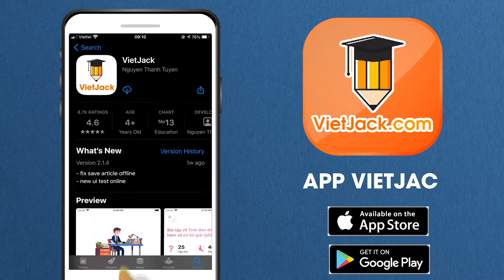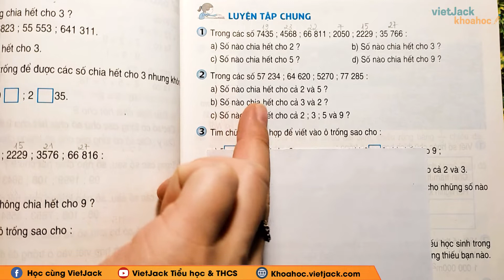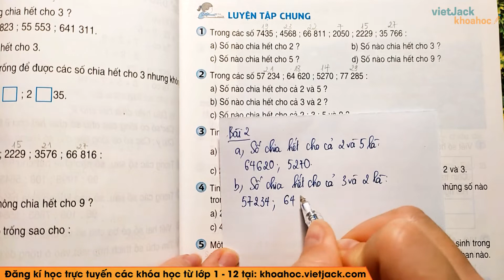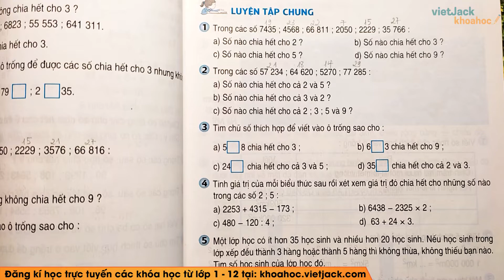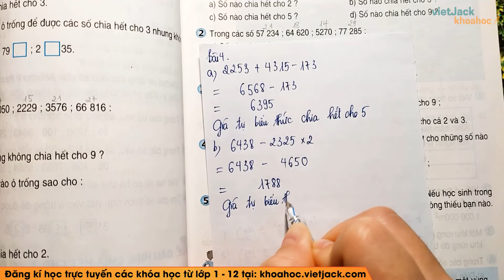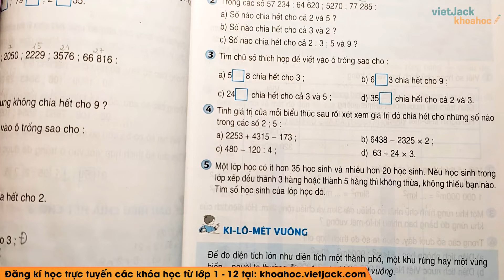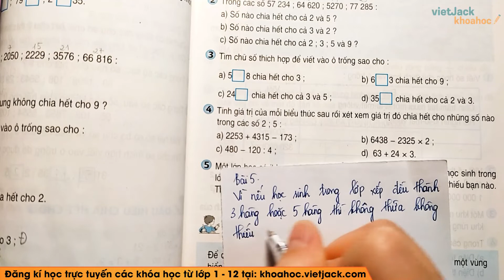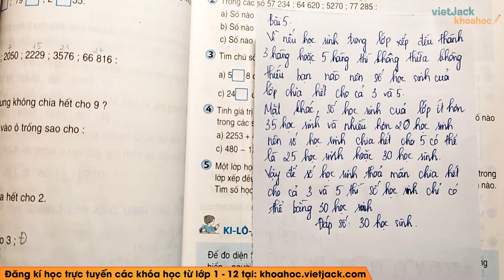Toán lớp 4 - trang 91, 92, 93 - Luyện tập chung - Cô Đặng Thị Thanh Huyền (DỄ HIỂU NHẤT)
Toán lớp 4 - Luyện tập chung - trang 91, 92, 93

Luyện tập chung là bài học quan trọng chương trình học Toán lớp 4. Trong bài giảng này, cô sẽ giúp các em tìm hiểu tất cả các kiến thức trọng tâm nhất bài học. Từ đó, các em sẽ giải các dạng bài tập từ cơ bản nhất đến nâng cao. Các em chú ý theo dõi bài học cùng cô nhé !